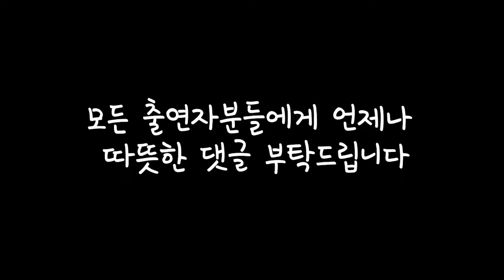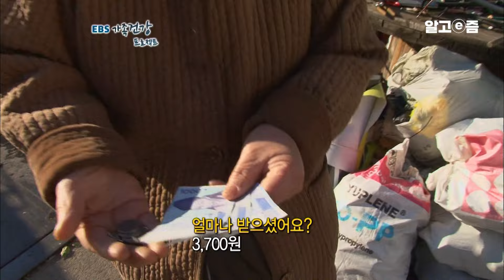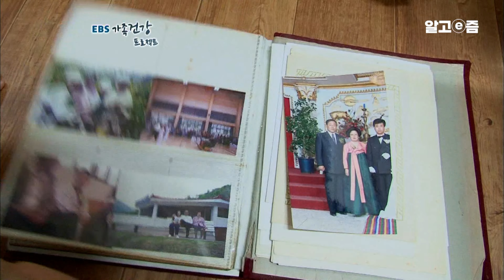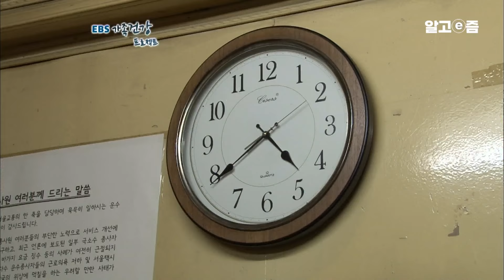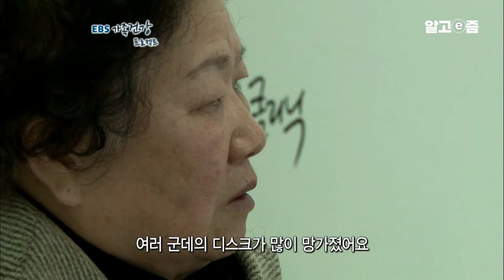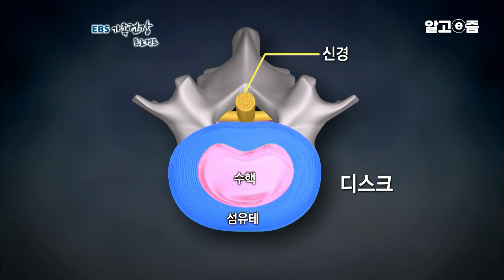"며느리는 집 나갔고 아들은 절름발이" 어려운 형편에 힘든 일까지 하는 3대 가족을 괴롭히는 디스크 통증의 비극｜EBS 가족건강 프로젝트｜알고e즘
폐휴지를 주우며 생계를 유지해 나가는 71세 임옥순 할머니. 허리를 구부렸다 폈다 반복할 때마다 온몸으로 통증이 찾아온다. 그렇게 통증을 견디며 생활한지 30여년..
허리가 부러진 듯한 고통을 더 이상 참을 수 없던 할머니가 기어가듯 병원을 찾았다. 병명은 심각한 허리디스크와 목 디스크. 이 상태로 지금까지 견뎌온 것이 있을 수 없는 일이라 한다.
그런 할머니에게는 자신의 통증보다 더한 고통이 있다.
바로 절름발이 아들을 바라보는 일... 할머니에게는 두 차례의 큰 사고로 다리를
절룩이는 아들이 있다. 철심을 박는 대 수술을 한 다리로 하루 12시간 이상 택시 운전을 하는 아들을 볼 때면 할머니 눈가에는 눈물이 맺힌다.
그리고 이 가족 일원 중의 한 명! 손자가 있다.
하루 14시간, 야간 배달 일을 하는 이 손자에게도 견딜 수 없는 통증이 찾아왔다. 병원을 찾은 손자가 들은 청천벽력 같은 진단은 선천적 척추분리증과 허리디스크..

목 디스크와 허리디스크 진단을 받은 할머니, 고관절 이상으로 인해 허리디스크가 진행된 아버지, 마지막으로 선천적 척추분리증에 허리디스크까지 얻은 손자.
어려운 형편에 힘든 일을 하며 버티던 세 식구에 찾아온 디스크는 건강뿐 아니라 희망마저 앗아갔다.

📺방송정보
📌프로그램명: EBS 가족건강 프로젝트 - 디스크 삼대의 희망일기